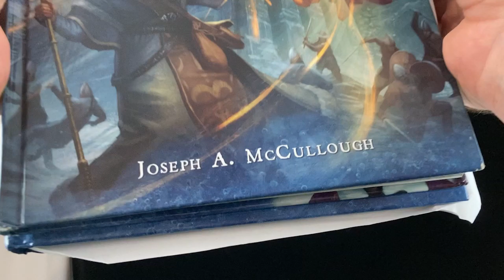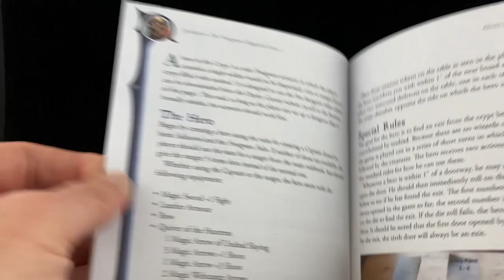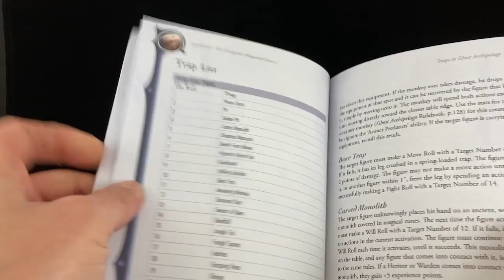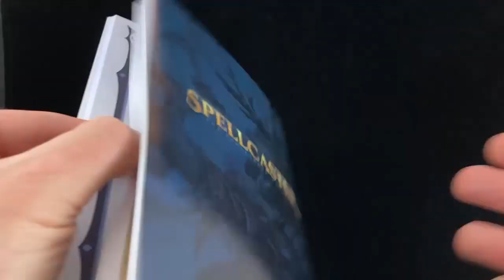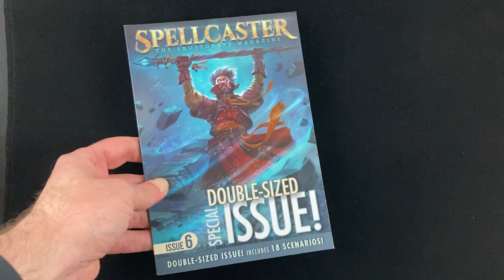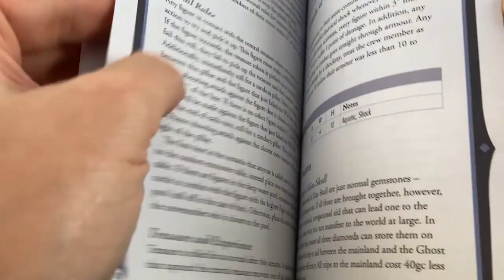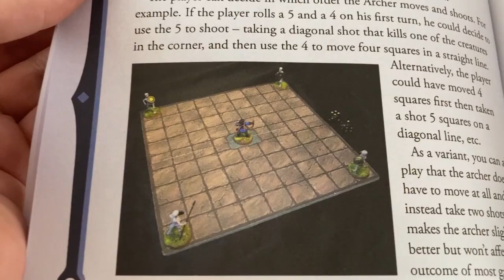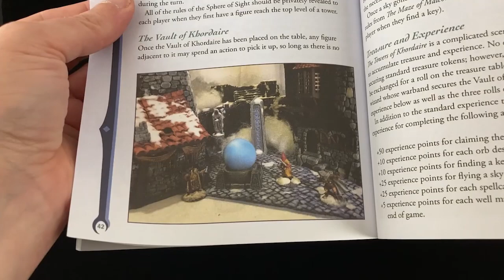Which Issue of Spellcaster: the Frostgrave Magazine is Right for You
This week I look through the 7 issues of Spellcaster: the Frostgrave Magazine and try to figure out which issue is the best for you. Each issue includes fun new rules and exciting new scenarios and campaigns for your games of Frostgrave. There is a lot of tabletop wargaming fun in these pages, but which issue is best for your style of game.